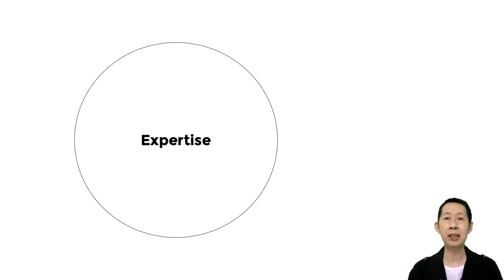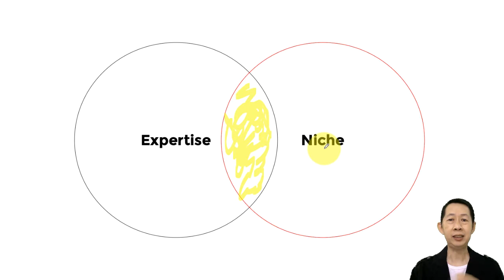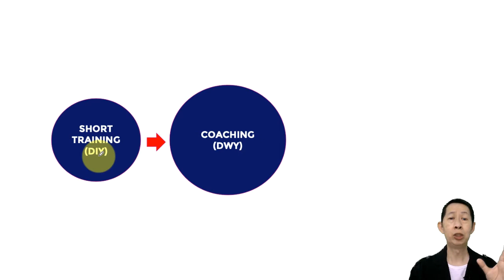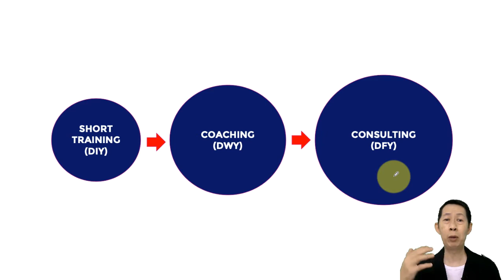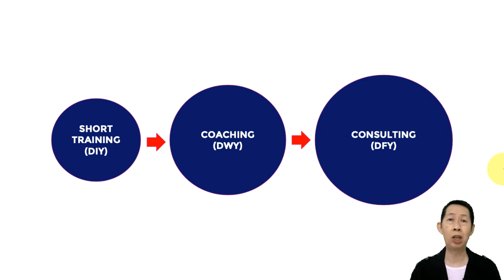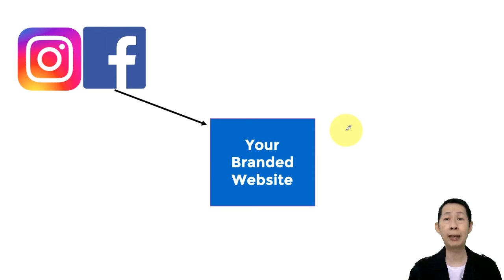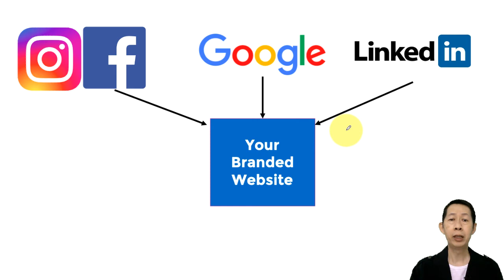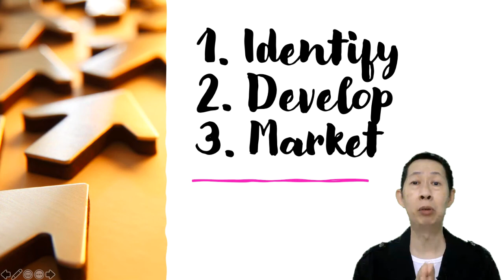Start Your Own Business in Malaysia - Becoming A Consultant [2020 Version]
✅ This is the Start Your Own Business in Malaysia Series and this video is focusing on Becoming A Consultant (2020).

If you have experience and skills that can help other businesses then this video is for you. This video is applicable for those who want to be a consultant, coach, trainer, or an advisor.

Starting your own consulting business from scratch does not need a lot of money. Basically you can start with a budget of less than $100. In this video, you will discover the process on how you can start your consulting business right away. Consulting business has a huge potential and it's not limited to only Malaysia but it's something you can do internationally. The potential is unlimited. I have personally done consulting work in more than 30 countries.

Watch this video and let me know it is helpful for you and please share to your friends who want to be a consultant. Appreciate that. Leave me a comment on how I can help you to becoming a consultant.

🔥 If you are interested to our upcoming Consultant Masterclass, you can click this link to register so that we can notify you when it is open in Sep 2020:

Want to build your Consulting Business Website? TRY SONIK Web Builder for FREE:

✅  If you find this video helpful, please comment and share it to your friends.

Who is Andrew Cheah?
Andrew Cheah is an entrepreneur since 2000. Started his own consulting business and conducted his service in more than 30 countries. He is also a serial entrepreneur. Currently also running his branded fitness e-commerce store and an e-commerce marketing agency. Besides, he also spends time coaching entrepreneurs and small business on getting their business online with low capital and yet fast results.